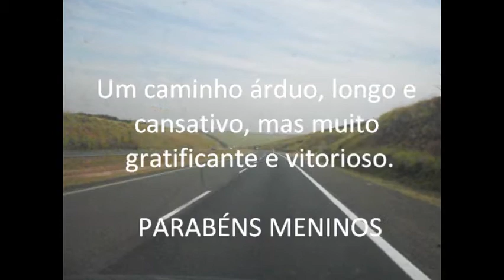Participação dos Alunos da E E Profº Eurípedes Simões de Paula na Seletiva paulista da Paraolimpíada Escolar 2011